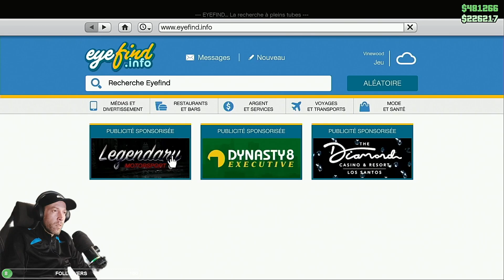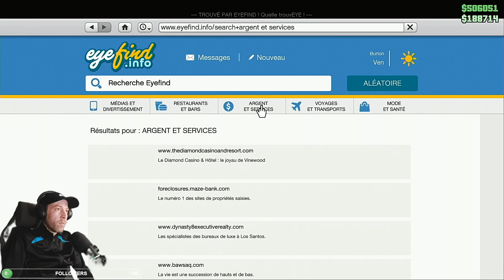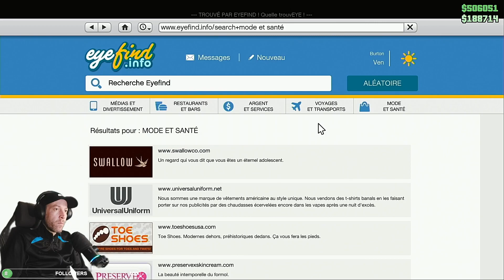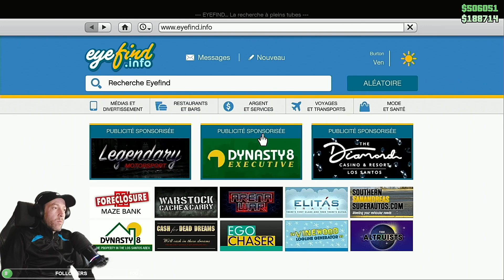SOIREE GTA ONLINE SUR KICK ! REDIFF LIVE STREAM .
J'OFFRE DES CADEAUX TOUS LES MILLES ABOS !
TOUS LES 5 MILLE ABOS IL Y A UN CADEAU SURPRISE EN PLUS DU CADEAU !
ET C'EST PAS UNE BLAGUE !
Je contacterais le gagnant(e) tiré au sort sur snap, tiktok ou ailleur ! )
BONNE JOURNEE LES AMIS !